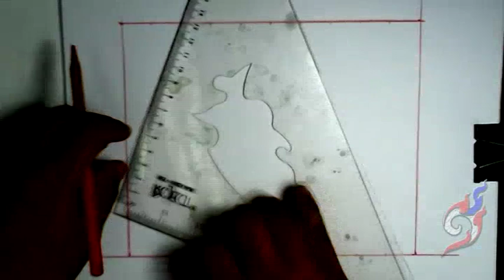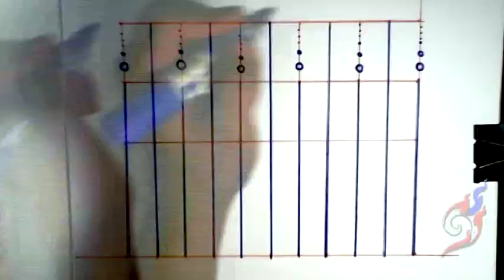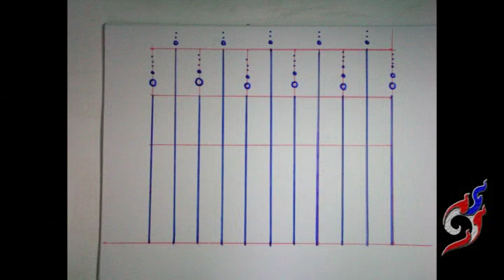09-เขียนลายไทยพื้นฐาน "การใส่เส้นแล"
09-เขียนลายไทยพื้นฐาน "การใส่เส้นแล"

►►support.
Kuanporn Tiradechapob
Kasikorn Bank, Central Salaya Branch
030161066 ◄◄